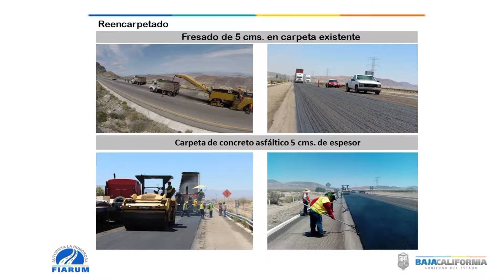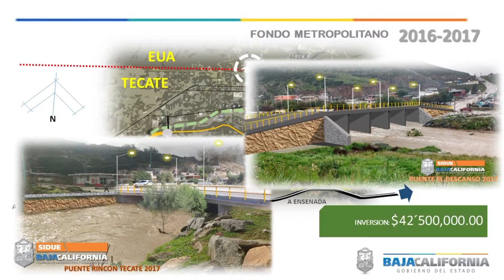Necesario aumento al fondo metropolitano INPLADEM